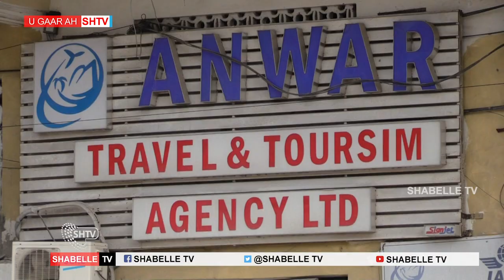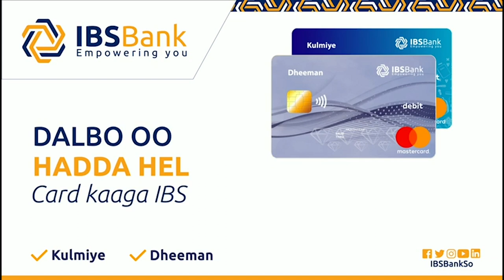Ma ilbaxnimo mise waa ka dhaqan in goobaha ganacsiga Muqdisho lagu qoro af-qalaad ?